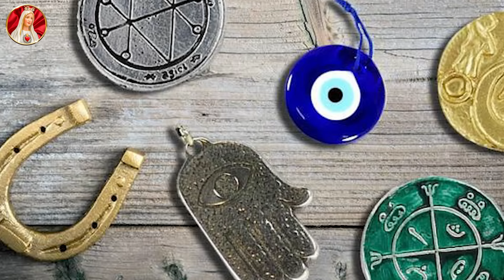Corazón de oro. Consejo espiritual.